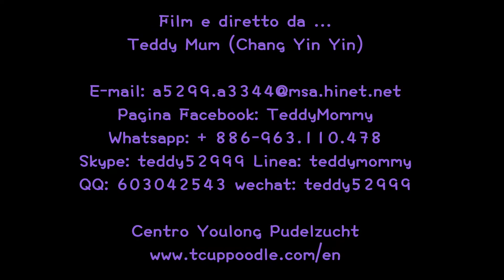Tasca dielettrica ultra piccoli cani teacup#505